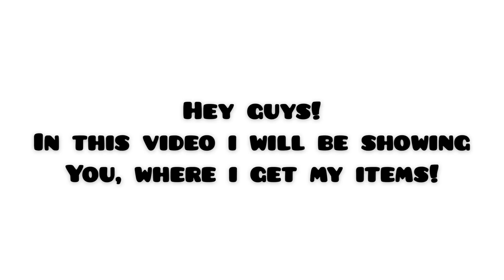Where i get my items - Toca Life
New video! 💕
This video is inspired by @JazelCreations 🤗

*Music*
Musician: Jef
Song: Golden

*Editor*
Video: Inshot
Thumbnail: PicsArt